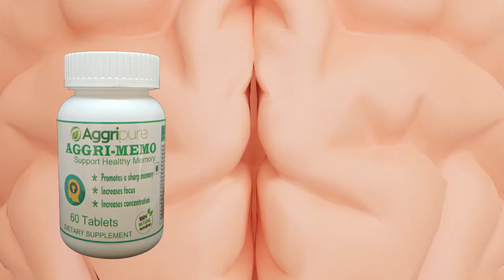Best Ayurvedic Memory and Brain booster Medicine | best memory booster tablets | brain booster pills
Aggripure's AGGRI-MEMO is the Best Ayurvedic Memory and Brain booster Medicine. this memory booster medicine enhances the brain power and increases the memory.

We are leaders in manufacturing supplements that lead to healthy life. Our each product is designed & formulated by team of experts & doctors so that our customers can be benefited with these supplements and the customers return to us for more purchases. Our intention with our customers is not one time purchase with us. We want a lifetime customer so we have done quality supplements and will be done more supplements in near future that will be off great quality too.